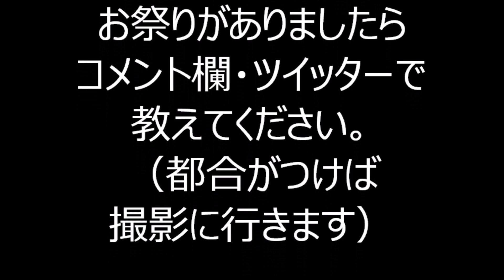さわやか音頭 2023年巣鴨駅前盆踊り大会 ２日目１１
2023年7月22日に行われました、巣鴨駅前盆踊り２日目の様子です。